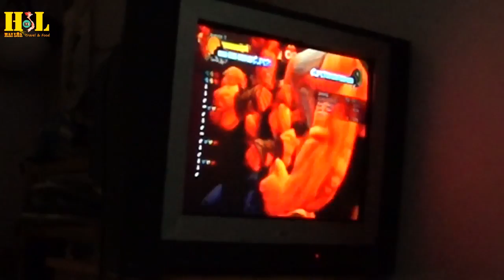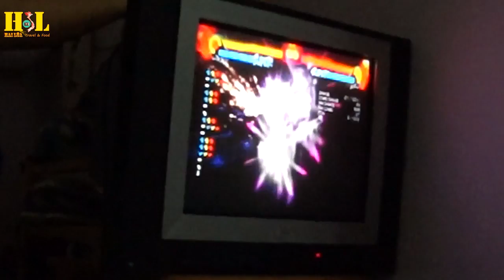Street fighter superfight megaton part 5